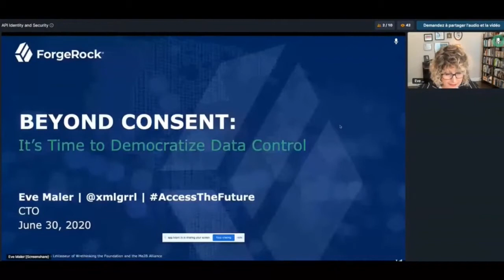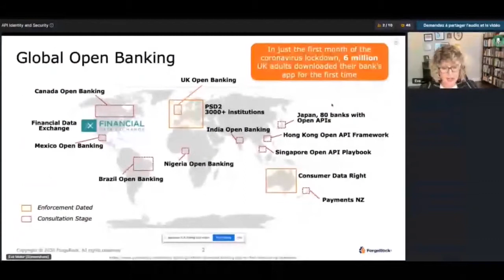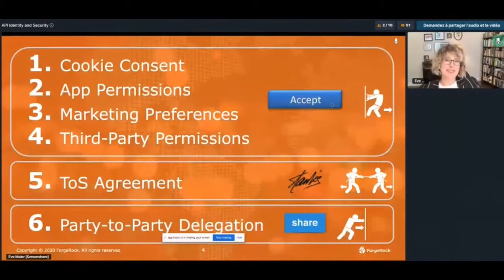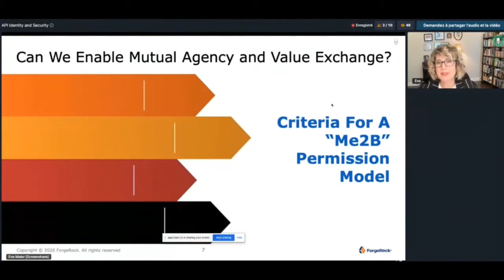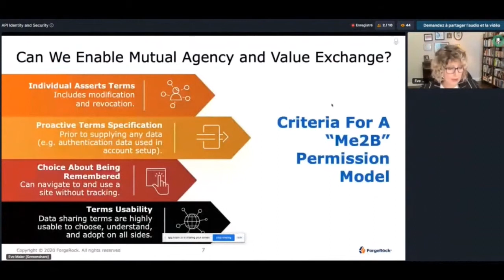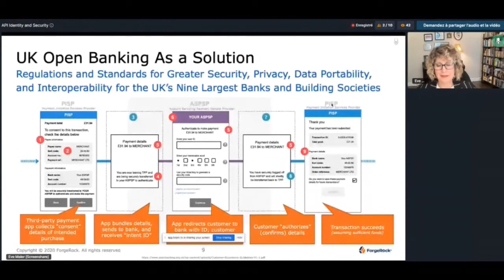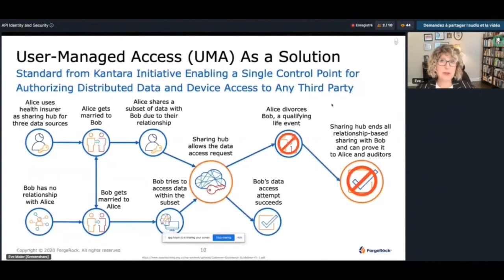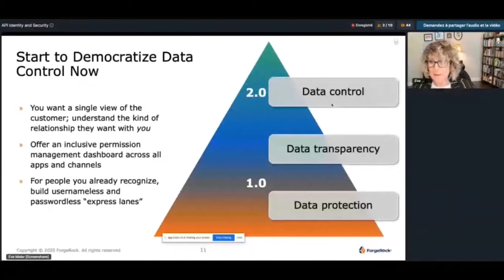Apidays LIVE Interface 2020 - Beyond Consent : It’s Time to Democratize Data Control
Beyond Consent : It’s Time to Democratize Data Control
Eve Maler, CTO at Forgerock